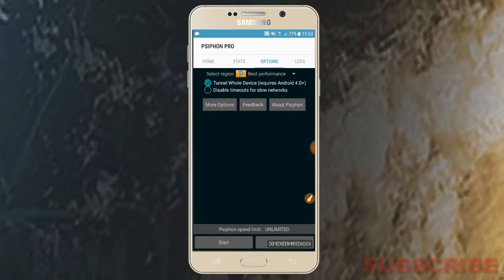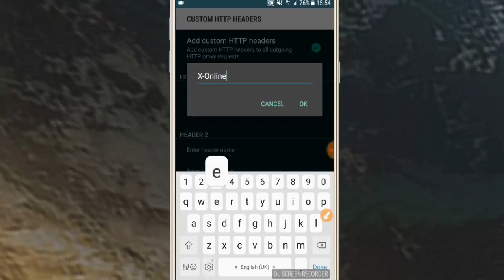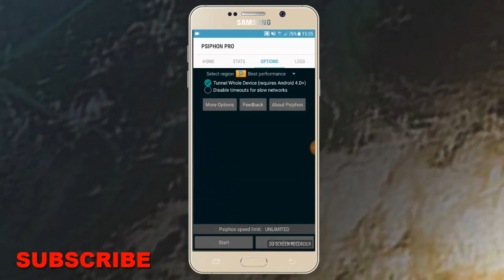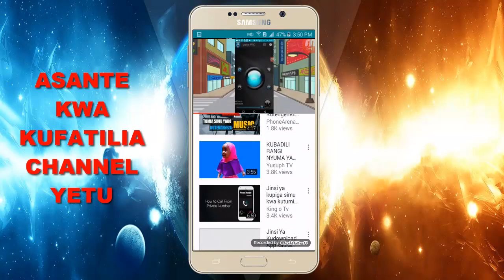Pata Free Internet Kwa Kutumia Psiphon Pro App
download Psiphon Pro Apk na zingatia ujazaji wa taarifa za msingi katika simu yako na lamuhimu hakikisha shuna bundle katika simu yako
  NB hii trick haifanyi kazi kwa baadhi ya lini kwa walio tazanzania
kama vile vodacom.